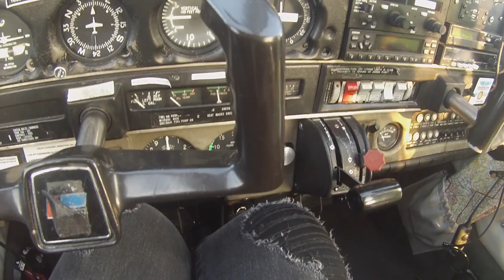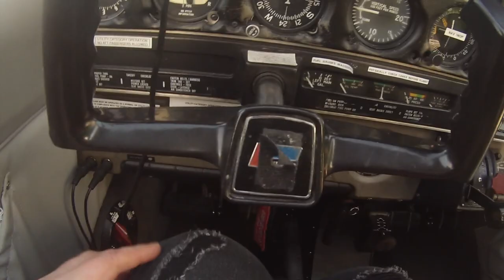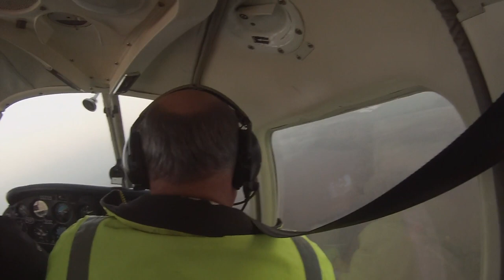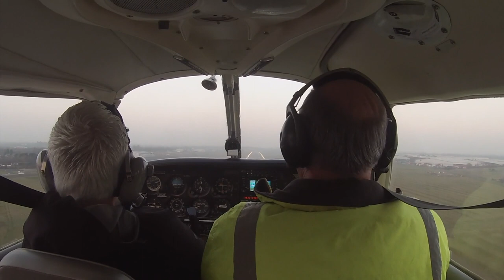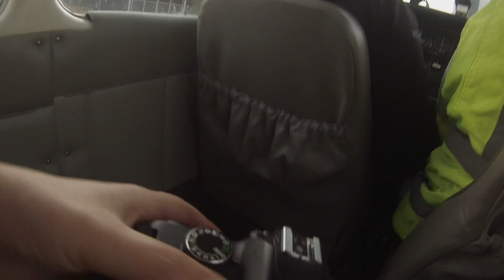Mandy and Stella's Birthday Flight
Beneath the November Skies is a short video of Mandy's Flying experience from Bagington Airport, Coventry.
Mandy was paired up with the lovely Stella and became instant friends as they took to the skies.
The company used was Almat Aviation Ltd who were very good indeed and they and Glynn the pilot made the 2hr experience a memory to cherish.
Mandy had her chest mount camera on and that didn't catch much of her own flying footage but as a passenger she managed to capture some good views.